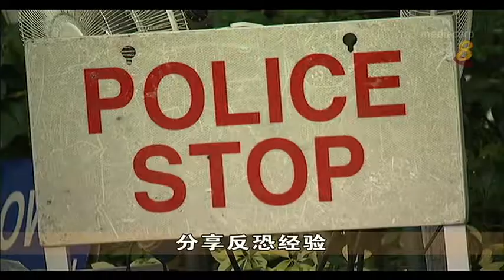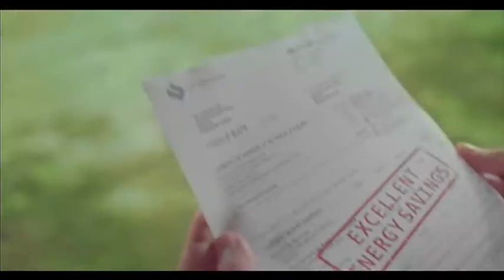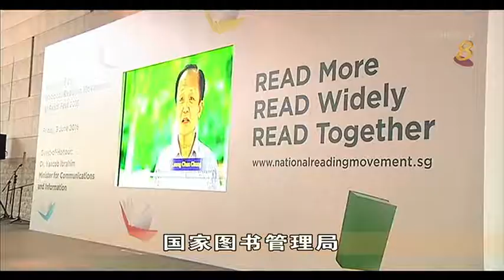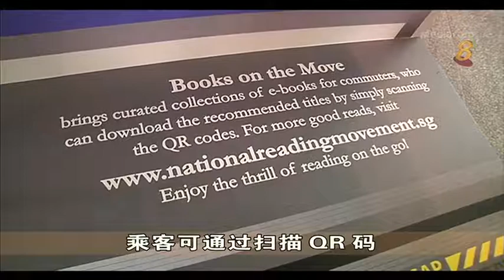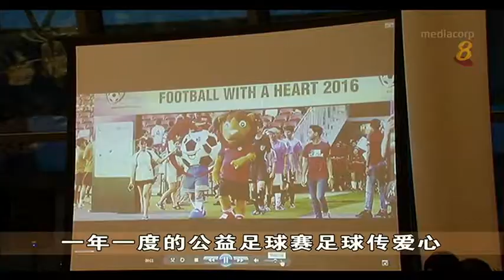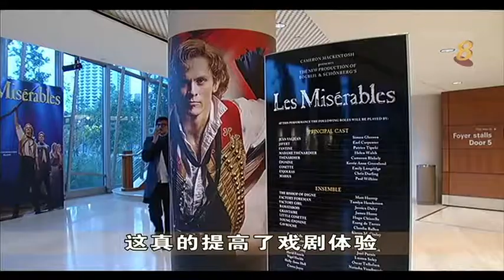《晚间新闻》 6月3日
新闻摘要：香格里拉对话会正式召开，泰国表示,亚细安在区域安全上可以扮演更大的角色。中国多省暴雨，超过164万人受灾。欧洲也暴雨成灾。法国重灾区进入紧急状态。紧急应对部队今天正式投入服务，成为我国警察部队反恐行动的重要一环。寄误导性信件，网络公司资料库Data Register抵触公司法令，被罚款20万元。